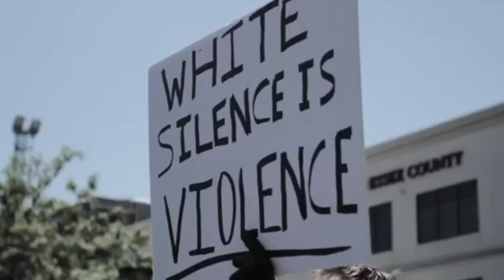Leadership Center for Democracy and Social Justice (longer version)